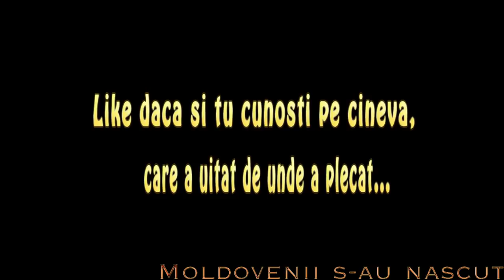Acel moment cand te intorci din strainatate...si te faci ca nu cunosti pe nimeni